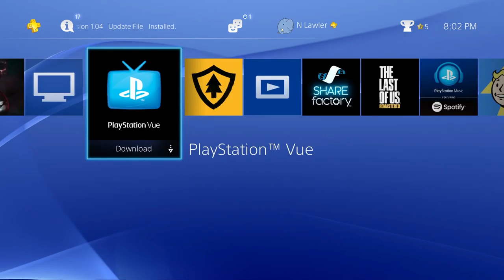Until Dawn Ep. 23: Loss of Control